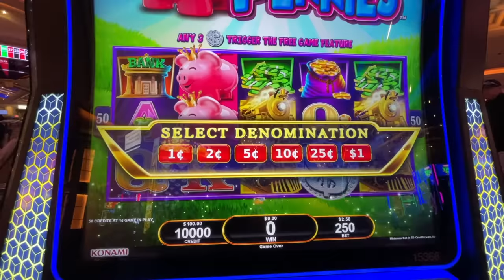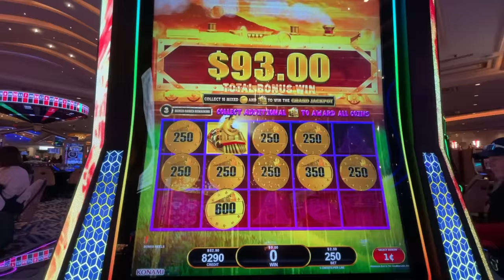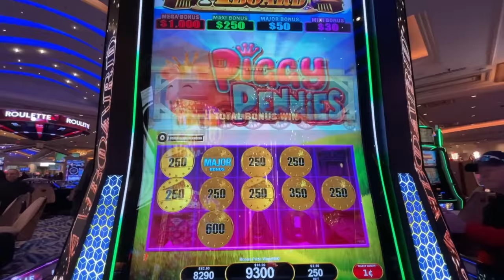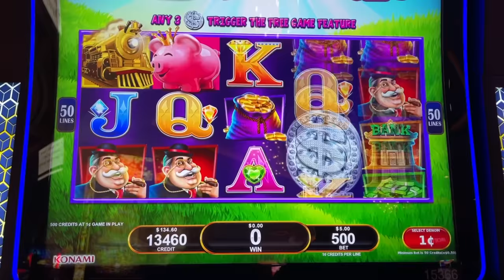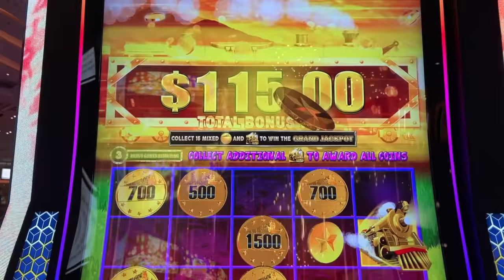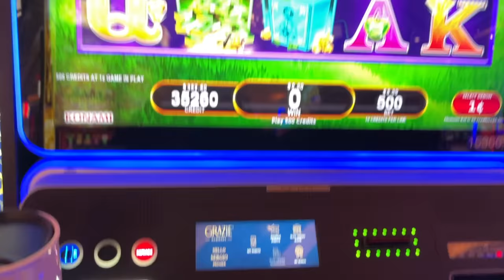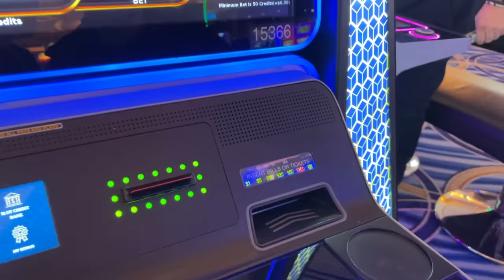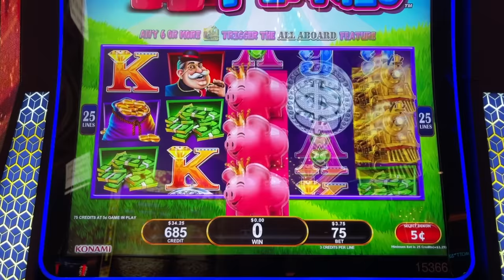She Tested Out The EPIC All Aboard Piggy Pennies Slot Machine In Las Vegas And WON!!!💵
In this video we find out why the All Aboard Piggy Pennies slot machine is so popular...it's awesome!! This was our slot of choice for today's session! We hopped on the all aboard piggy pennies slot machine in hopes of getting the all aboard bonus feature and triggering a big win! Our casino of choice today was the Palazzo casino in Las Vegas. Leslie chose this epic slot because she felt like she'd get lucky... and she DID! She ended up hitting some amazing bonuses multiple times! But was she also able to trigger some free games?! Watch till the end to find out!! Would you try the all aboard slot machine? Or the piggy pennies slot machine? All aboard dynamite dash slot machine?

If you're looking for a fun and exciting Vegas vlog, be sure to check out this video and watch till the end to see if we win our first big jackpot or handpay win!